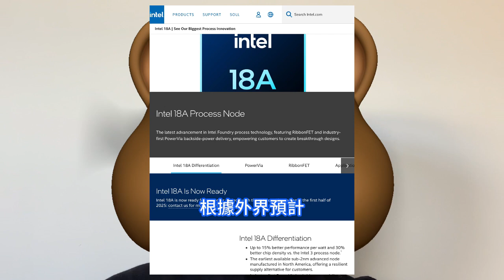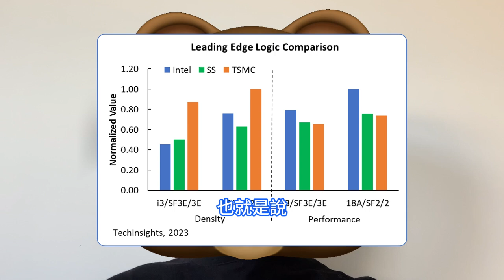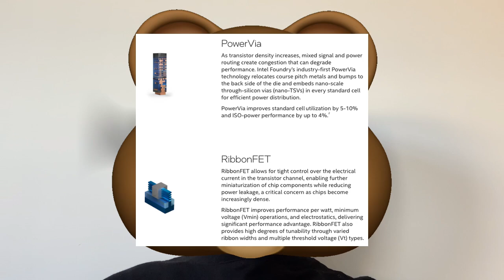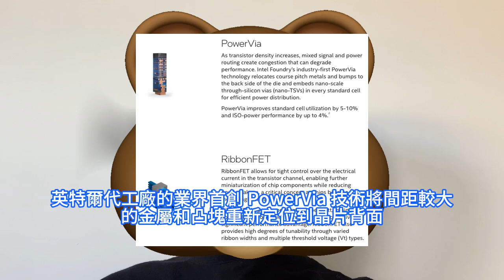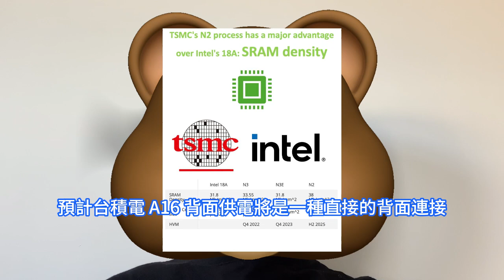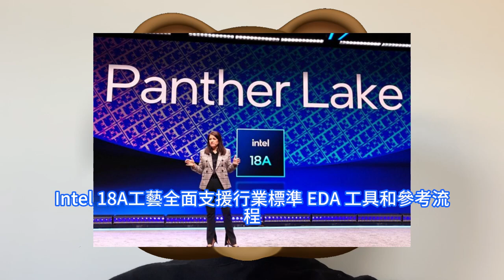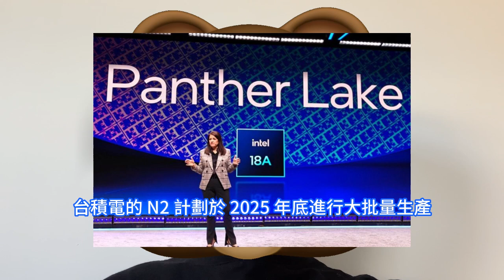絕地反攻！英特爾官宣最強18A工藝準備就緒要殺瘋，領先台積電2nm一年。最快在2025年上半年量產，EDA生態系統全面支援行業標準。RibbonFET+ PowerVia，效能與能效雙雙起飛。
英特爾官網的介紹資料顯示，與Intel 3 工藝節點相比，Intel 18A的每瓦效能提高 15%，晶片密度提高 30% 。英特爾稱之為北美製造的最早可用的2nm以下先進節點，可以為客戶提供有彈性的供應替代方案。英特爾表示，Intel 18A工藝將領先於台積電和三星，率先採用業界首創的 PowerVia 背面供電技術，可將密度和單元利用率提高 5% 至 10%，並降低電阻供電下降，從而使 ISO 功率效能提高高達 4%，並且與正面功率設計相比，固有電阻IR下降大大降低。目前預計Intel 18A 將於 2025 年年中進入量產，最快的話也可能會在上半年量產，或將由酷睿 Ultra 300系列Panther Lake處理器首發，該處理器將於今年下半年上市。